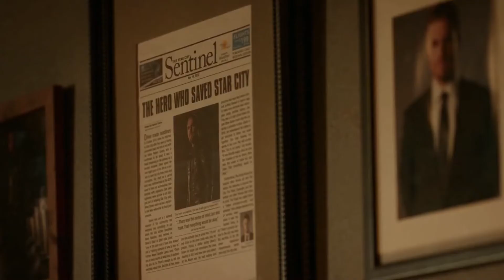Arrow ➵ Welcome To The Future ➵ New Age Anarchy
Arrow Season 8 Episode 9

Rooftop Heroes - New Age Anarchy